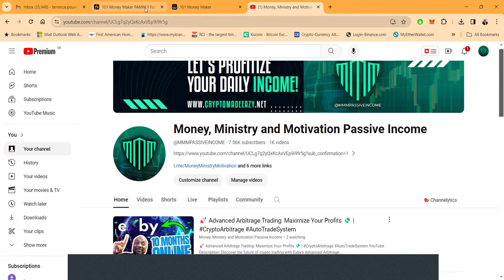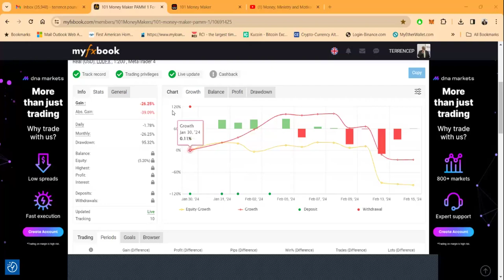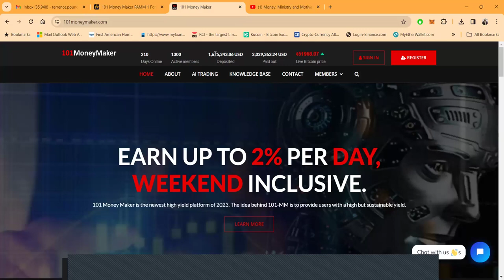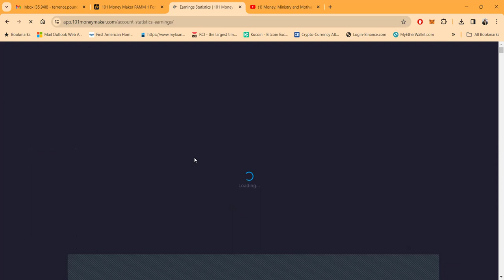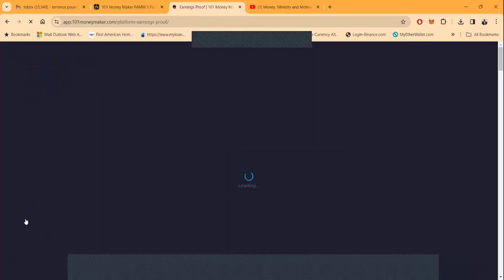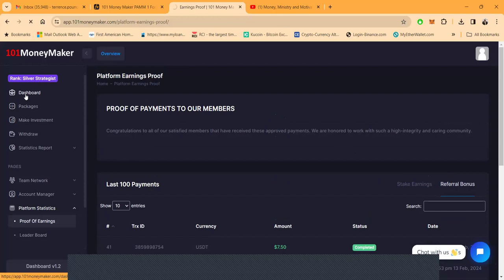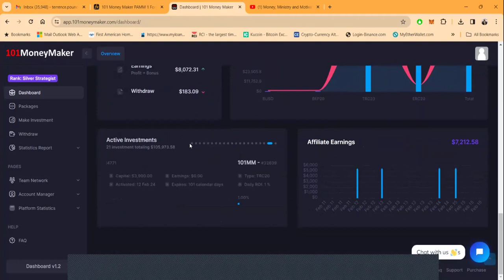🔥 Revealing The Keys To Phenomenal Success: 101 Money Maker keys success #101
**Update on 101 Money Maker & PAMM Collapse**🚨

Dear Community,

The last 3 weeks have been a rollercoaster 🎢. Our PAMM account, which once promised sky-high returns, faced a swift and harsh downfall. All equity vanished, leaving the accounts empty. While we all knew the risks of trading 📉, the reality hit hard.

But, we're not giving up. It's time to rebuild - not with refunds, but with resilience. Here's our plan:

1. **Rebuilding, Not Refunding**: We're converting 10% of your initial PAMM stake into the 101 MM flagship package 🏗️. It's a start.

2. **Doubling Down**: In 101 days, this stake will double, giving you back 20% of your original capital 💼.

3. **Gradual Credits**: Every 45-60 days, we aim to credit an additional 10%-20%, with a goal to restore 50% of your capital within 90-120 days, depending on our growth 🌱.

4. **Full Recovery Goal**: Our mission is to eventually return all your capital as the plans mature 🎯.

5. **Ongoing Operations**: Despite the setback, our other plans in crypto 🪙, stocks 📈, and DeFi 🌐 are still going strong. We've been successful for over 7 months and will continue to focus on what we do best.

We sincerely apologize for the PAMM situation. Nothing can truly make up for the loss, but we're committed to helping you rebuild. The 101 MM Plan offers 1% daily returns, with withdrawals available every Saturday by midnight 🌜.

Thank you for your continued trust and support. Let's rebuild together 💪.

Feel free to adjust the emojis, hashtags, and content to better fit your community's preferences or the specific platform's format requirements.

00:00 INTRO
00:51 MY FX BOOK CRASHED
04:58 MY ACCOUNT
07:22 WHATS NEXT